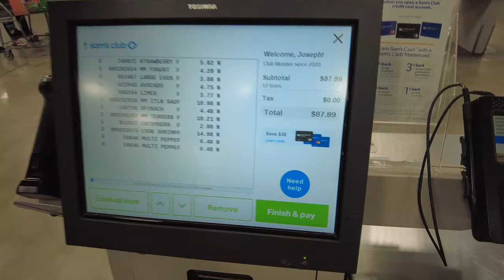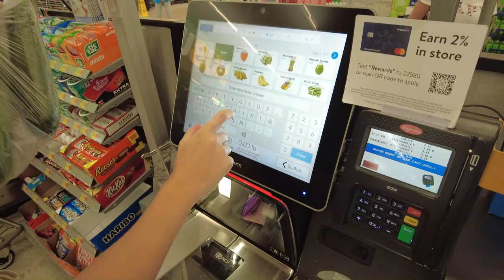Living Off Half My Grocery Bill for a Week | Get My Meal Plan!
In this video I take you with me through the process of breaking down previous grocery bills and shopping using only half my normal budget.
Join So Fit Society to take all the guesswork out of working out and eating healthy!